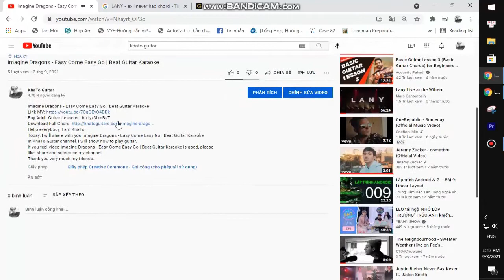FINNEAS - Only A Lifetime | Guitar Tutorial